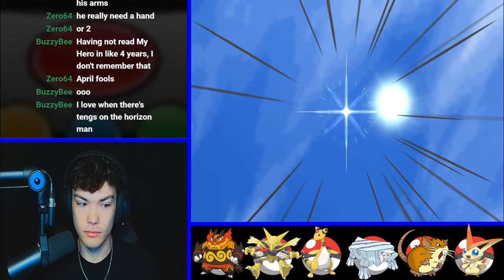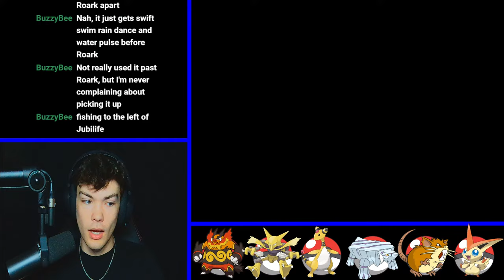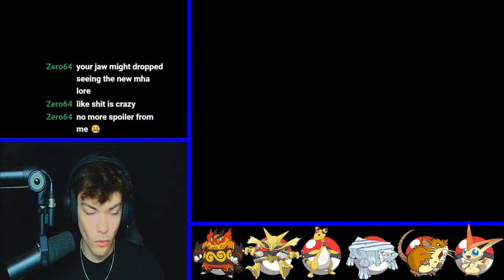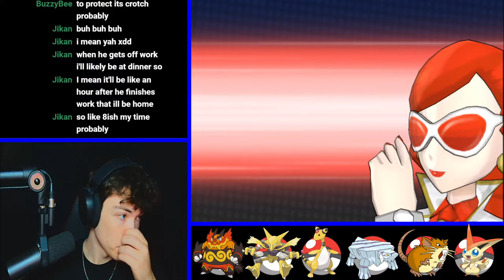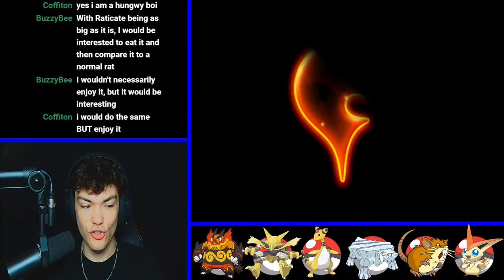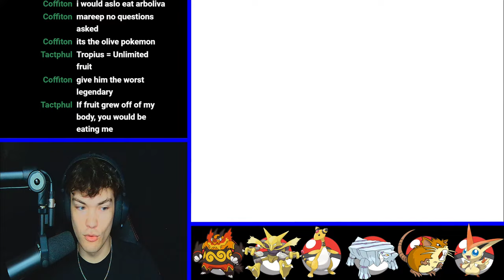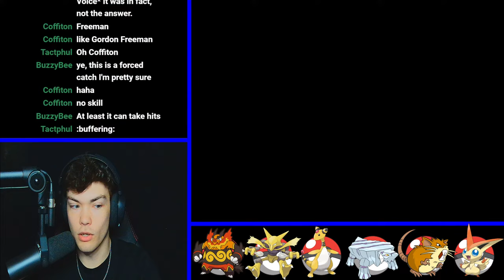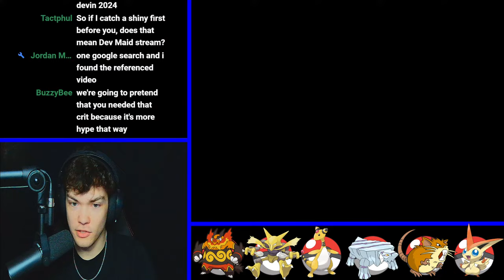WHAT WILL OUT LEGENDARY BE?! NEW SERIES ANNOUNCMENT!!!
Please be a Dialga PLEASE be a Dialga
Youtube.com/@thatdevboi
!dono to support ur boi